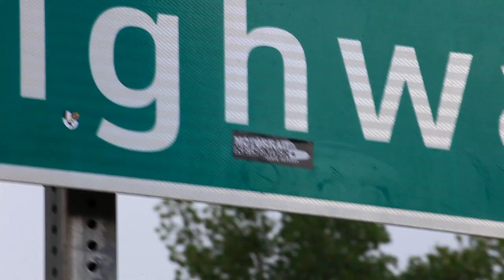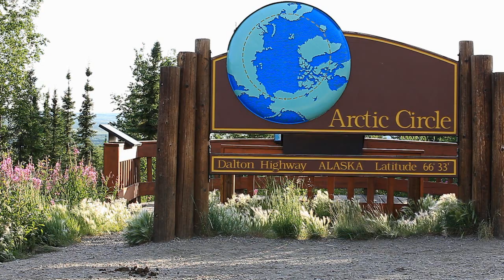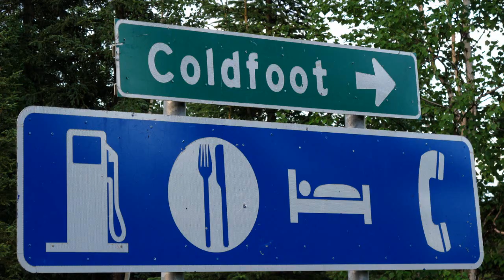Ausschnitt DVD Abenteuer Nordamerika - Dalton High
Gefilmt mit::
Große Kamera: Canon Eos 5D Markiii
Objektiv: Canon EF 24-105 mm
GoPro Hero 4 Black
Stativ: Manfrotto 190CXPRO3

Weitere Reisen in Planung
Happy Trails!